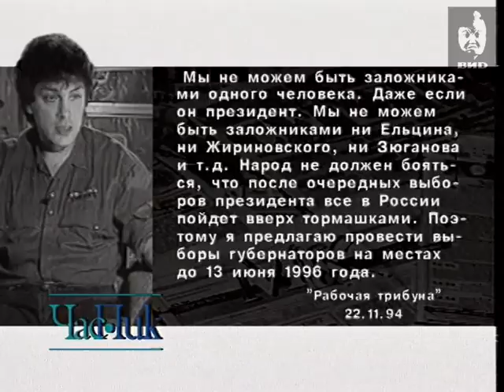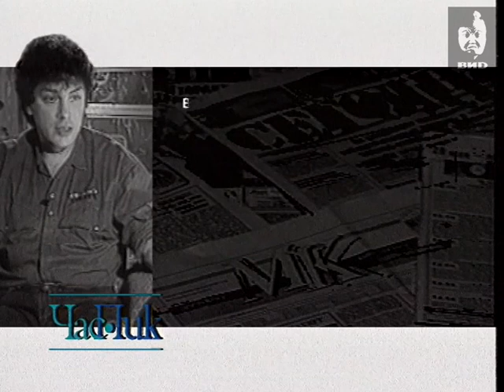Час Пик 1995 (16.02.1995)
Описывает первые шаги, предпринятые им в политической карьере, как выиграл на выборах, конкурируя с кандидатами КПРФ.
Поднимается вопрос коррупции, военного конфликта в Чечне, общей экономической ситуации в России.
Говорит об опасностях, которые ожидают человека, решившего посвятить себя политической карьере.

Персоны
Немцов Борис -- губернатор Нижегородской области (1991-97).